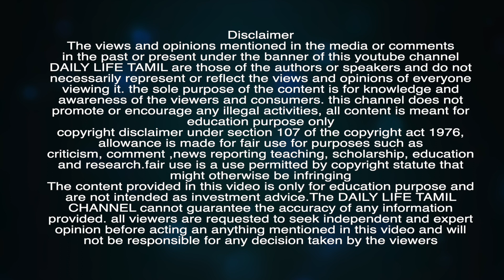09/10/20 இன்றைய பங்குச்சந்தைக்கு தேவையான தகவல் | share market in tamil | full video update soon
some technical issue full video updated in next video sorry for the inconvenience
NIFTY,BANK NIFTY,GOLD ...VIEW
பங்குச்சந்தை நிகழ்ச்சியில் கலந்துகொள்ள விருப்பம் உள்ள பொருளாதார வல்லுநர்கள் மேலும் விபரங்களுக்கு தொடர்புகொள்ளவும் : 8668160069